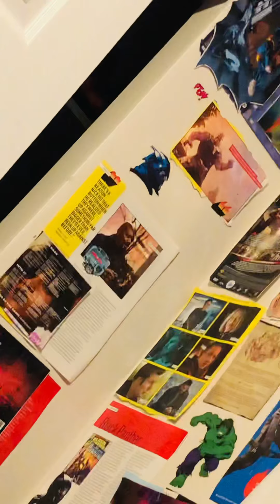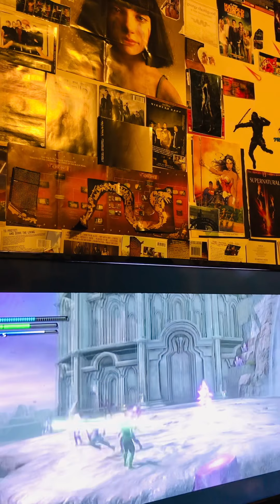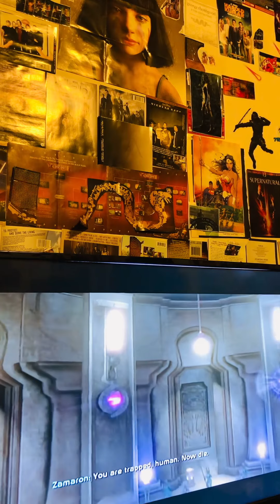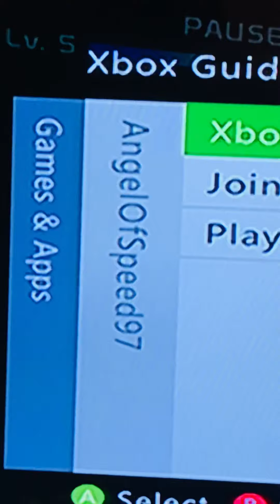🎥 Green Lantern: Rise of The Manhunters Gameplay Clip! After the events of Paralax?? Idk probably-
-not considered cannon alright.. Alternate Universe? Or , or Alternate Timeline 🙃